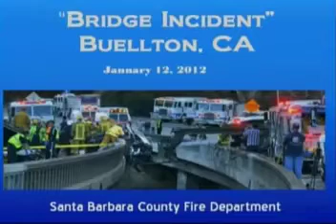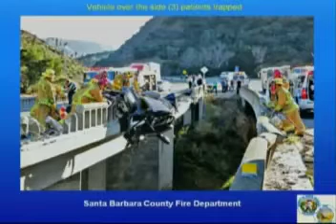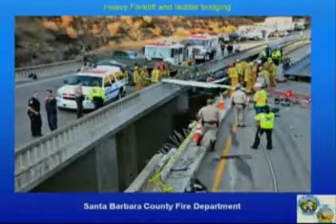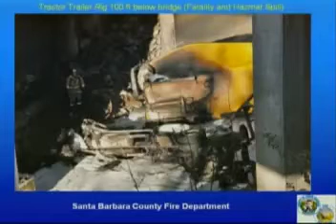Supervisors January 17, 2012 Public Safety Special Recognition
A special recognition of the public safety team who assisted with the January 12, 2012 rescue